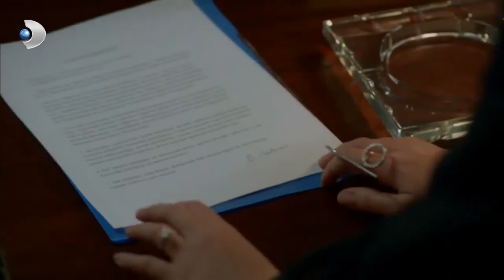جولتن يشك في السلام! | شمال وجنوب | الحلقة 137